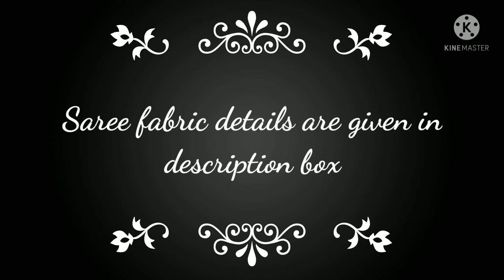Uppada soft semi silk with Kalamkari Printed sarees,Chanderi Kuppadam with Kalamkari Printed Sarees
Hi.

1...Chanderi  Kuppatam with Kalamkari Printed
Beautiful collection
Light weight
Rich pallu and plain blouse
Best quality*sb
          price:2500+$

2...New collection
uppada soft semi silk with Kalamkari Printed sarees
pochampalli border*sb
Contrast pallu and blouse
good quality
       price:1950+$

3...New collection
chanderi tissue sarees
with Kalamkari prints allover the sareewith kuppadam kanchi border gold and zari Weaving*sb
good quality
             Price:2700+$

Note 👉 Colours May Vary Slightly Due to Photography..

If you want these sarees, please comment in the comment box.

Pattu Sarees, Semi Silk Saree, Darmavaram Silk Saree, Tussar Silk Saree, Silk saree, silk sarees, silk saree collection, saree, silk saree designs,
silksareewithprice latest silk sarees, silk saree collections, wedding silk sarees, Pattu sarees, silk sarees,